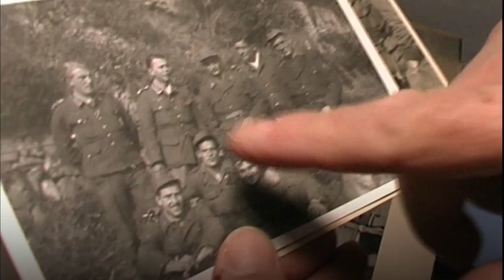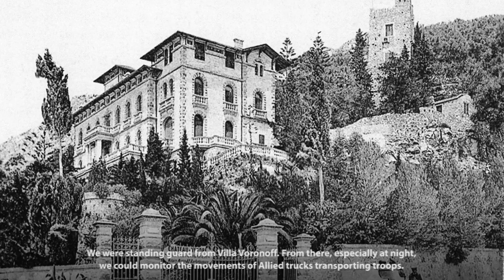Bersaglieri RSI - Italy/France border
Following September 1943 Italian Army breakdown, private Girelli was called to serve in the newly formed Italian Social Republic. As he did not care much about Fascist units, he decided to join the non-political corps of the Bersaglieri.
His unit was deployed at the Italian/French border with the task of preventing the Allies from entering the country from there.
In spite of the stalemate situation there, from time to time there was some shell fire exchange aimed at disrupting logistics. Little Girelli knew that after the war he would meet a fellow countryman who had been at the receiving end of his shelling...